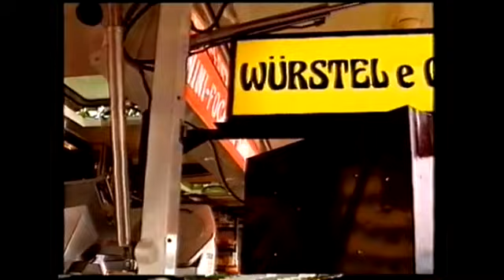WM 1990 Vorbericht Deutschland - Kolumbien